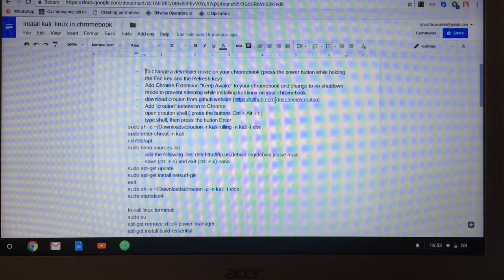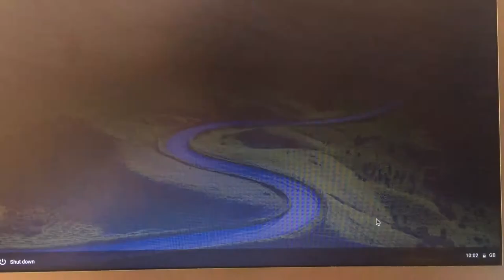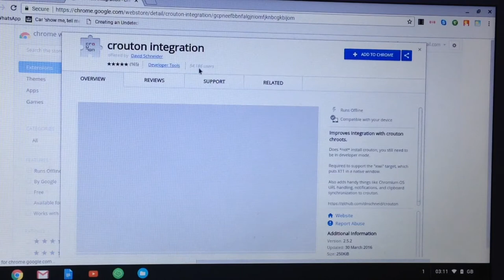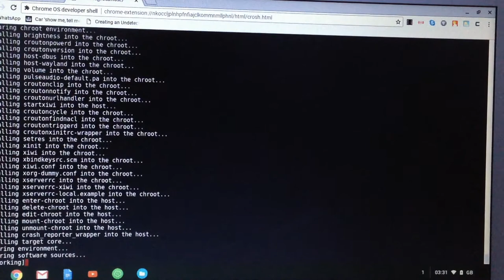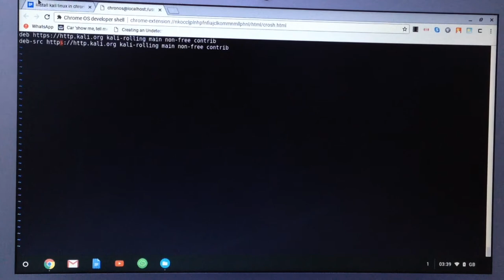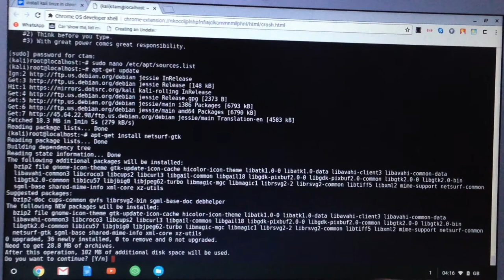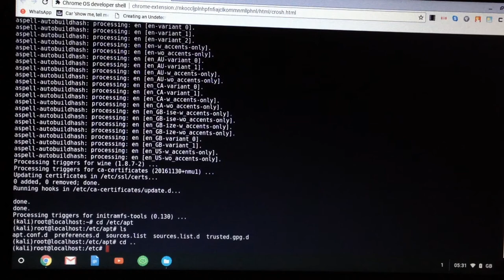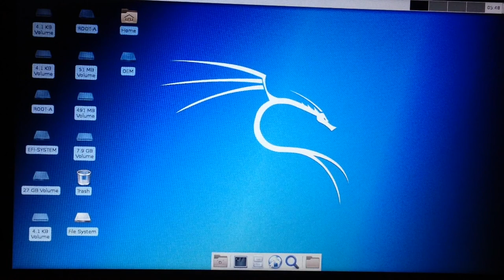How to install Kali Linux on Chromebook 100% success latest version in 2017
- To change a developer mode on your chromebook (press the power button while holding the Esc key and the Refresh key)
- Add Chrome Extension “Keep Awake” to your chromebook and change to no shutdown mode to prevent sleeping while installing kali linux on your chromebook
- open crouton shell ( press the buttons Ctrl + Alt + t )
- type shell, then press the button Enter
sudo sh -e ~/Downloads/crouton -r kali-rolling -n kali -t xiwi
sudo sh -e ~/Downloads/crouton -r kali-rolling -u -n kali -t xiwi
cd /usr/local/chroots/kali/etc/apt
sudo vi sources.list
- Modify those links to become https
sudo enter-chroot -n kali
cd /etc/apt
sudo nano sources.list
- add the following line: deb jessie main
- save (ctrl + o) and exit (ctrl + x) nano )
sudo apt-get update
sudo apt-get install netsurf-gtk
exit
sudo sh -e ~/Downloads/crouton -u -n kali -t xfce
sudo startxfce4

In Kali chroot:
( apt-get install kali-linux-full
Once finished, shut down kali linux )
- If you have this problem = Only console users are allowed to run the X server
- In crouton shell
sudo -i
cd /etc/X11
nano Xwrapper.config
- change the last line "allowed_users=console" to "allowed_users=anybody"
- save (ctrl o) and exit (ctrl x)

Xfce-power-manager:
apt-get remove xfce4-power-manager
apt-get install build-essential
apt-get build-dep xfce4-power-manager
apt-get install libupower-glib-dev
- Copy it to /usr/src
cd /usr/src
tar xjf xfce4-power-manager-1.4.1.tar.bz2
cd xfce4-power-manager-1.4.1

./autogen.sh --prefix=/usr --disable-static --enable-network-manager --enable-polkit --disable-debug --enable-lxdepanel
make
make install

LOVE YOU GUYS o(^▽^)o